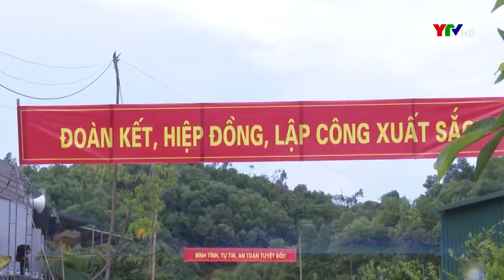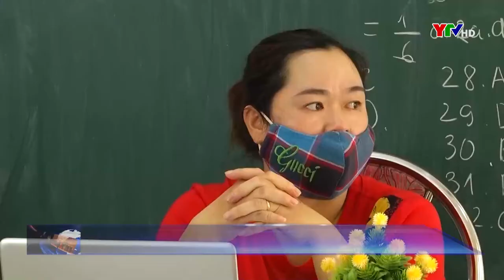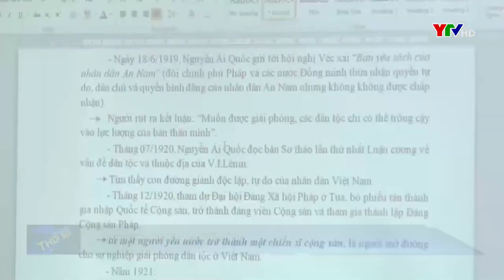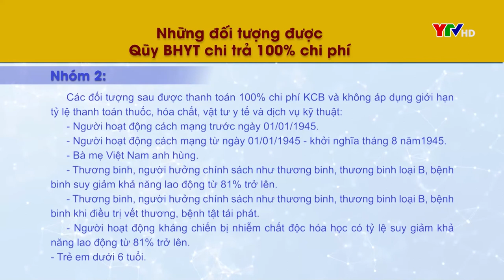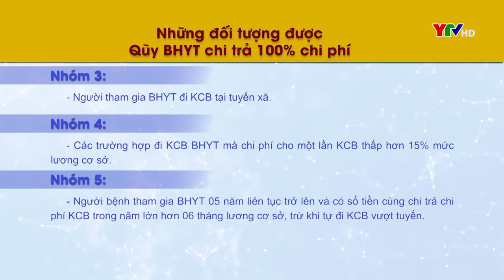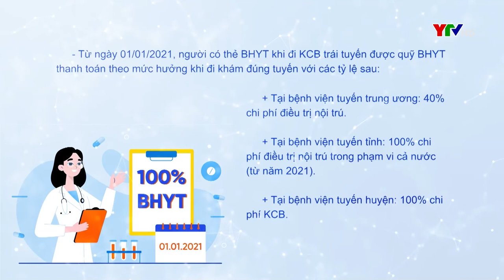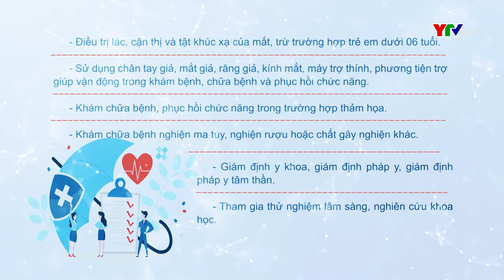Bản tin thời sự trưa ngày 29 7 2021